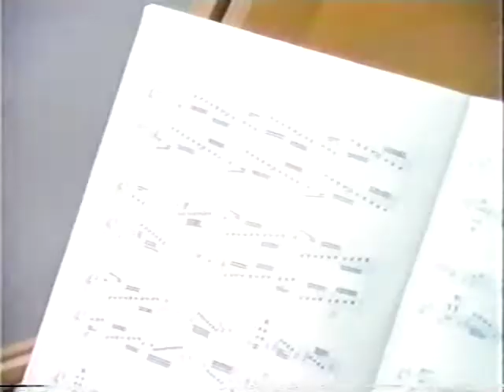The Stations of Bach, Part 11 - J. S. Bach Documentary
To honor Bach's 325th birthday here are some samples of favorite Bach videos.  This is Part 11 (of 12) of THE STATIONS OF BACH, an excellent production from 20 years ago.  Universities, libraries, music schools, and Bach lovers should seek out and acquire for their collections this excellent production!  It is a shame that it is not better known or more widely available or telecast.  My friend the late Mordecai Bauman, with whom I visited Bach's grave, was the producer this fine documentary, and this YouTube upload is dedicated to his memory.